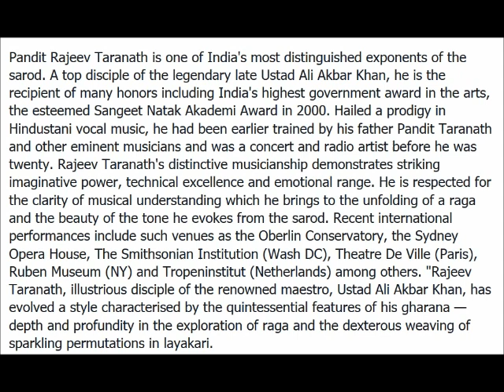RAJEEV TARANATH CD MANAN MEDITATION